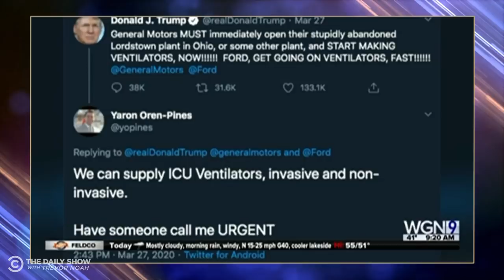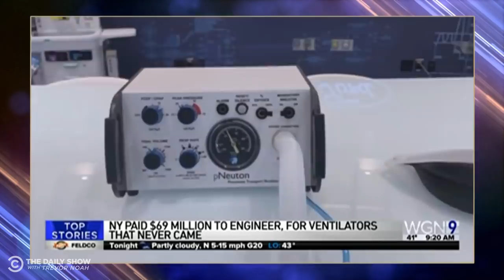Apple’s Mask Updates & Elon Musk’s Tantrum | The Daily Social Distancing Show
Apple makes it easier to unlock iPhones while wearing a mask, Elon Musk throws a tantrum about having to stay inside, and Trump gives a random guy on Twitter a ventilator contract.